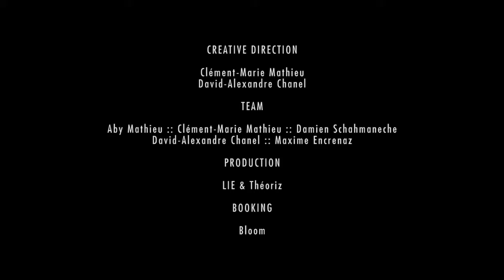Are you my Friend?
Are you my friend ? is a contemporary Art interactive robotic installation exploring the relation between humankind and conscious robots.

Event
Biennale de l'Art Contemporain de Lyon 2013

Credits
:: LIE :: production & creative direction
:: Théoriz Studio :: production & creative direction

Booking
:: Bloom :: Booking

Partner
:: Robotique concept ::

Team
Aby Mathieu :: Light / text
Clément-Marie Mathieu :: Creative Director / production / sound design / robotics
Damien Schahmaneche :: Scenography
David-Alexandre Chanel :: Creative Director / production / code / video / interactivity
Maxime Encrenaz :: Coding assistant